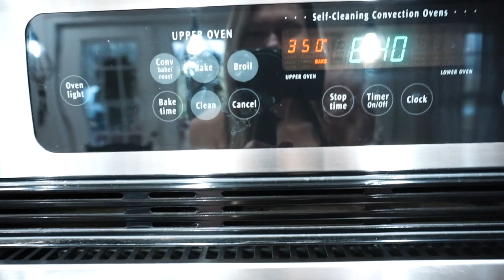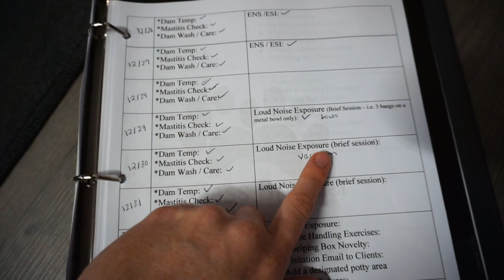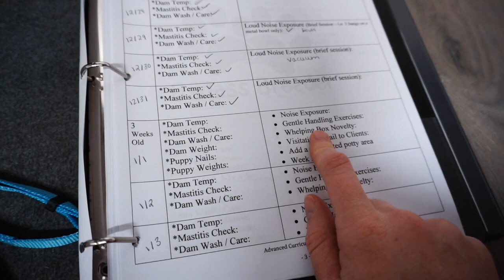REALISTIC MORNING ROUTINE WITH 14 DOGS + A PUPPY UPDATE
Hey Doods! It's the first video of 2022!! In today's video I take you along for a real and raw morning routine with 14 dogs! I also pop in a little bit of a puppy update on the Ski Town Litter at 23:10. I love you doods so much!

lunaoo pool
Muse Only Yoga "Bailey 10"
HitchSwitch "BAILEYEGOFORTH10"